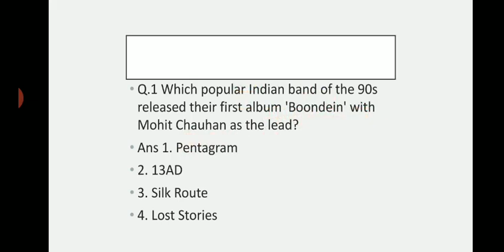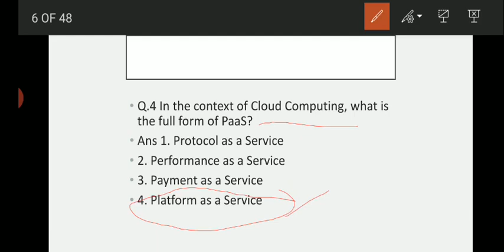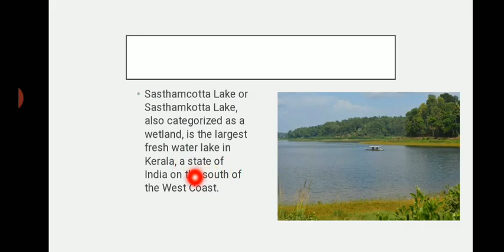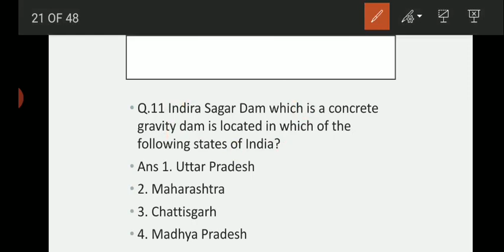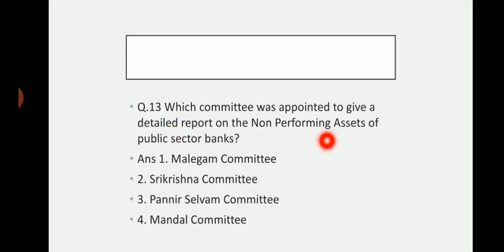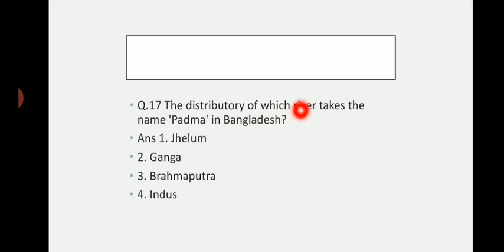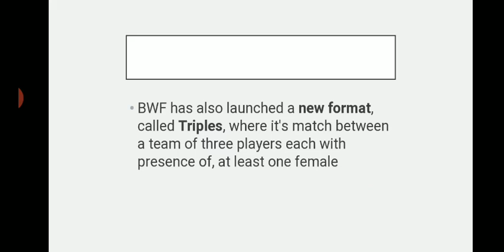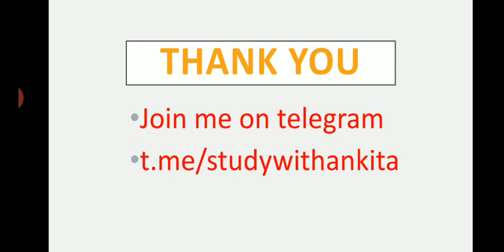SSC CHSL Previous years GK paper fully solved 2019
Study with Ankita
SSC CHSL Previous years GK paper fully solved with detaied explanation 2019
3rd July shift paper